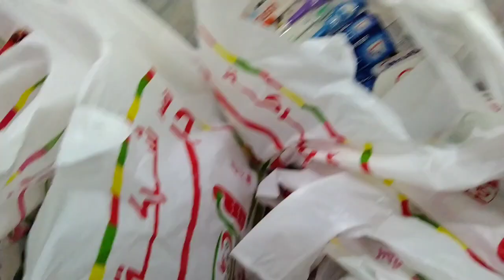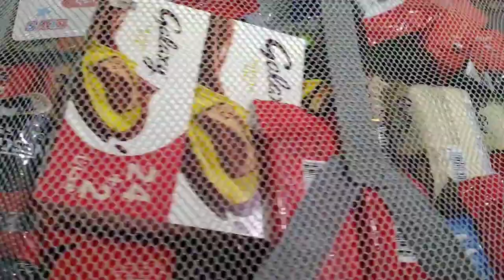MUMURAHING MGA CHOCOLATES OR PASALUBONG DITO SA DAMMAM SAUDI ARABIA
Mapapa over baggage ka nalang talaga sarap mamili basta may kwarta